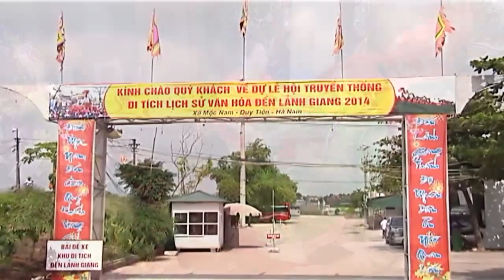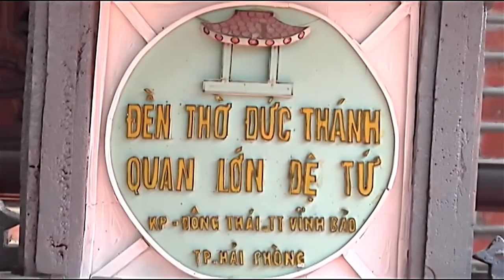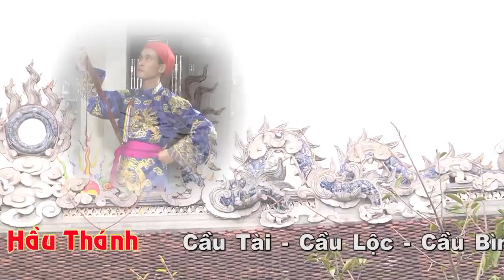HD2 cậu huy gia lâm khai phủ lập đàn | Camera Ngọc Thanh